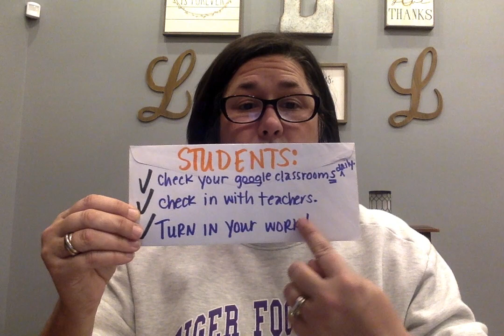PC Announcements 4/6/20